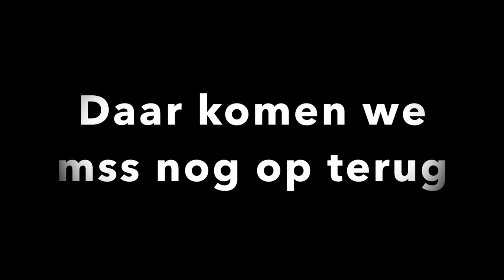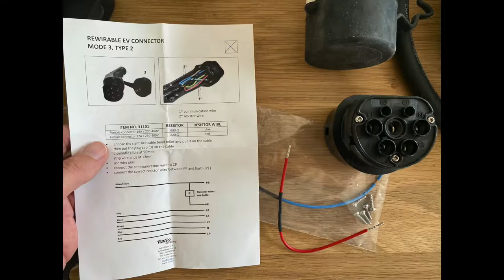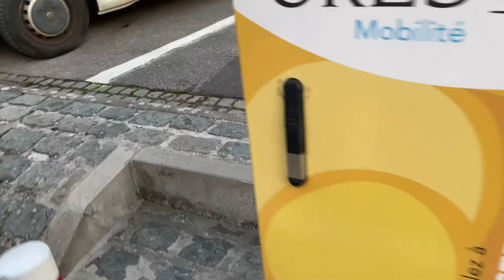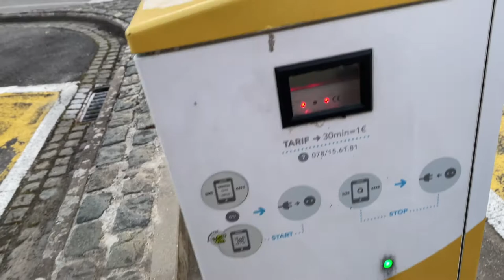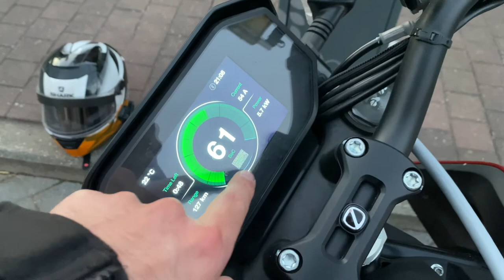Zelf europese type 2 laadkabel maken voor mijn elektrische motorfiets | EV type 2 laadkabel DIY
In deze video laat ik zien hoe ik zelf een type 2 laadkabel gemaakt heb voor mijn zero srf elektrische motorfiets.

Voor de weerstand heb je 680 Ohm nodig voor 16A of 220 Ohm voor 32A.

Met de Energica kun je onderweg opladen met DC laders, die hebben zo'n zware kabels nodig dat de kabel aan de laadpaal zelf hangt. Ideaal voor op de motor dus.

Op de Zero SRF is er geen DC laadoptie dus moet je met AC laadpalen werken. Die hebben zelden hun eigen kabels, deels omdat er verschillende standaarden van connectors zijn. De zero gebruikt en type 2 laadkabel.

Zo'n kabel meenemen in de auto is niet meteen een uitdaging. Maar voor op de motor mag het allemaal toch net iets lichter en liefst ook korter zijn. Dus daarom heb ik zelf een type2 laadkabel gemaakt.